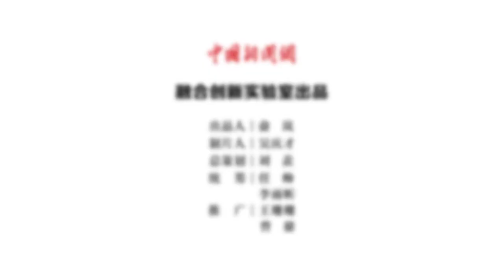佳话时间：考古界彩蛋！史上最节俭皇帝墓长啥样？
开创了文景之治的汉文帝的霸陵可能是最不像帝陵的帝陵了，在西汉11座帝陵中，霸陵是唯一没有封土的，这也很大程度上导致了一场穿越千年的误会……